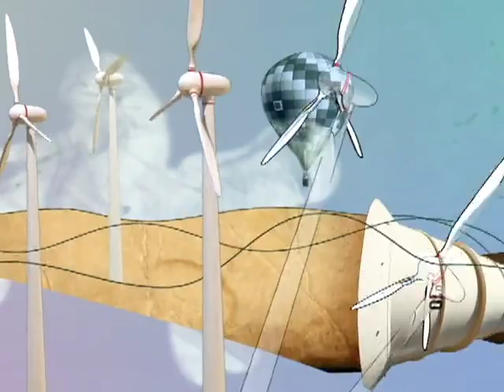Itaipu Forum Energias Renováveis